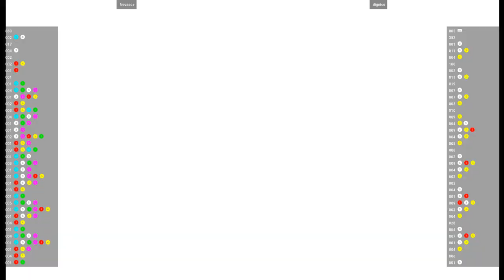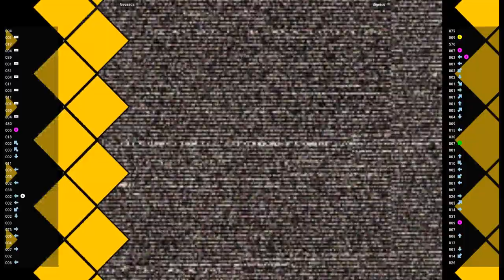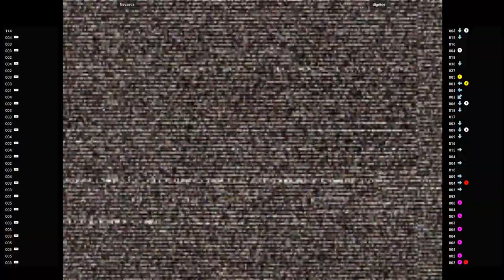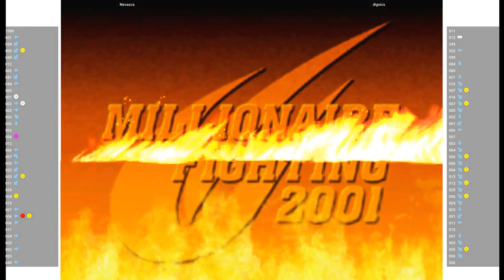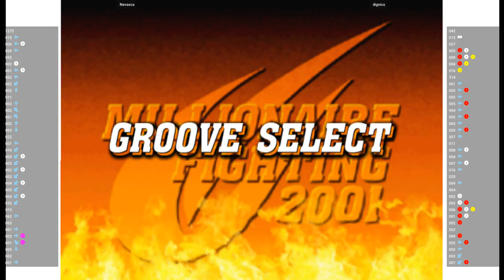CVS2 🕹 Nevasca VS dignics